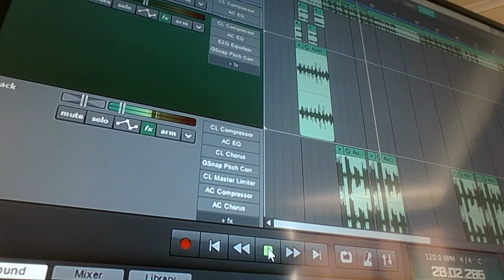Lean on (teaser) - Wiseman Wa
exaactly what thetitle told you